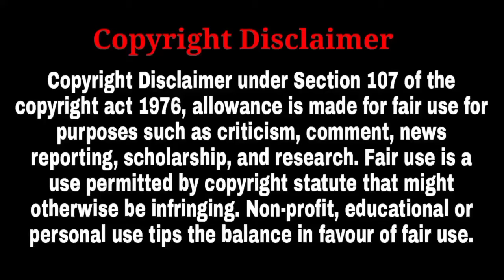Pak Vs New Zealand ICC T20 World CupNew Zealand Target to Pak Winning Match135 runs.2for Celebes hub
Pakistan VS New Zealand ICC T20 World Cup Match New Zealand Target to Pakistan Winning Match 135 runs.

   Balance the right to apologize for non-profit, educational or personal use.

2for Celebes hub